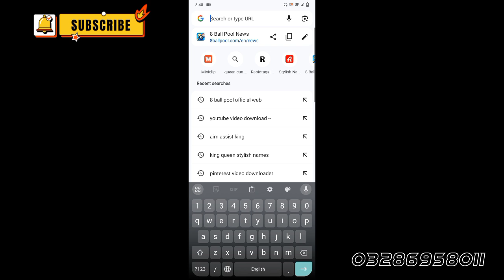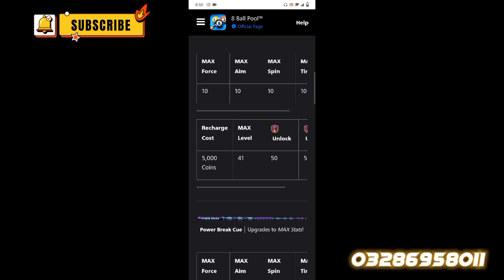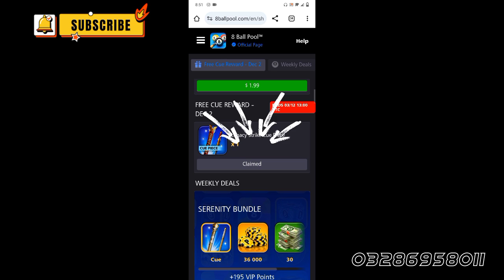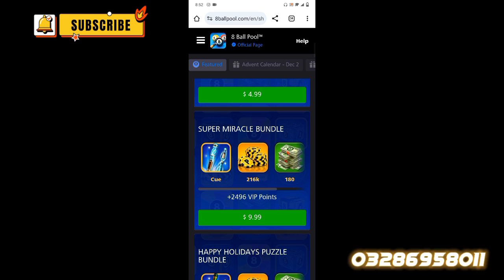💦8 ball pool | Special Free 7 Cues | Max☠️Trick for All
8 ball pool | Special Free 7 Cues | Max☠️Trick for All